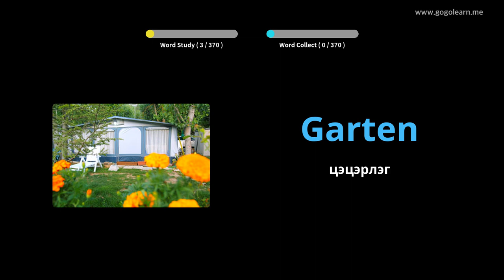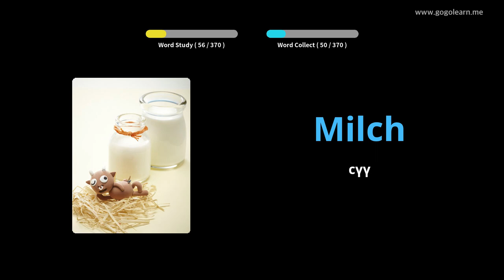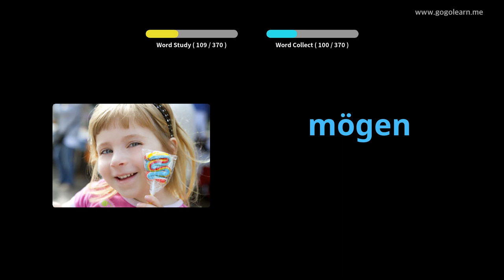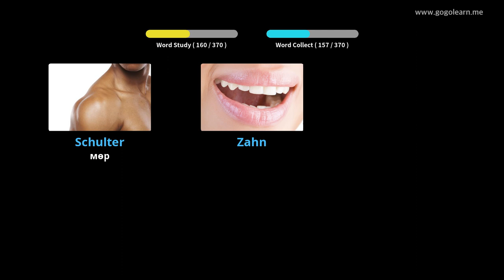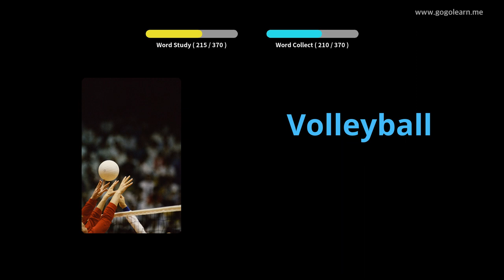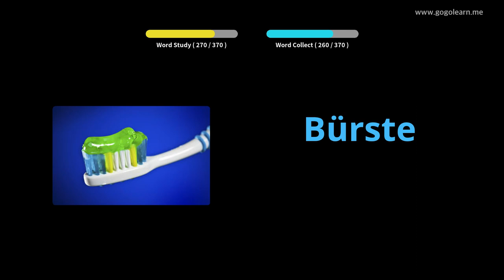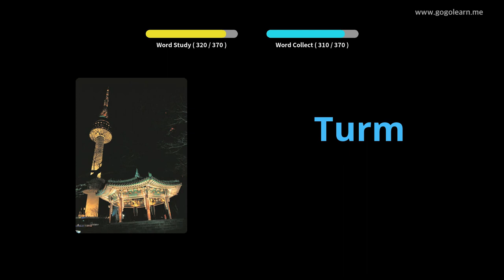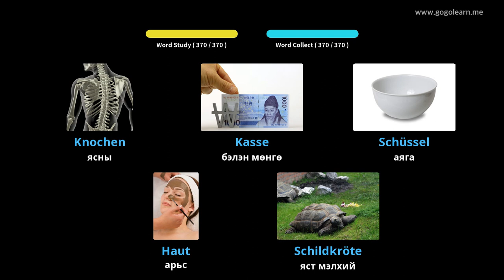Герман хэлний тайлбар толь бичиг |Golearn